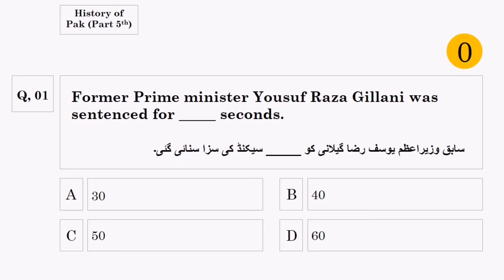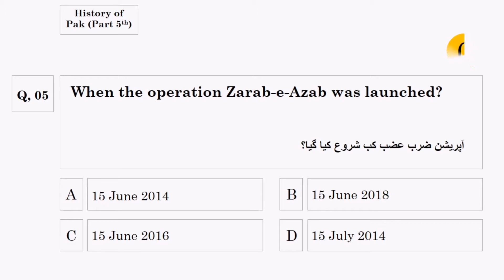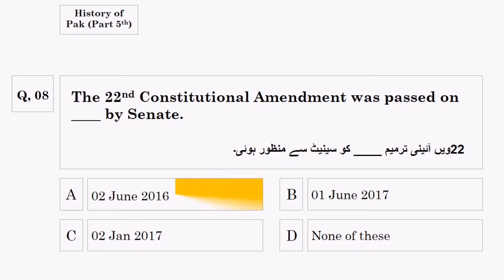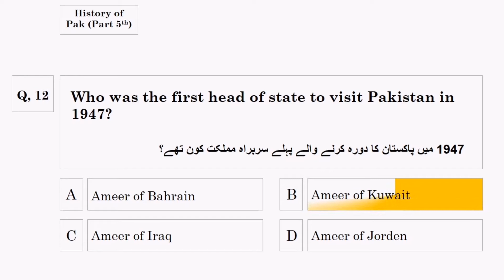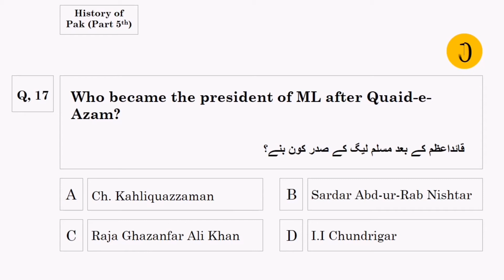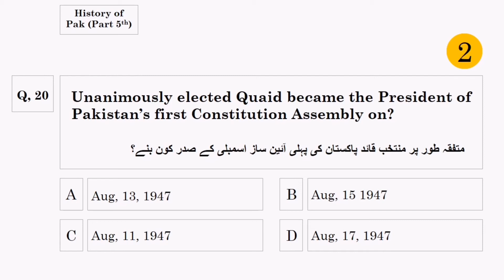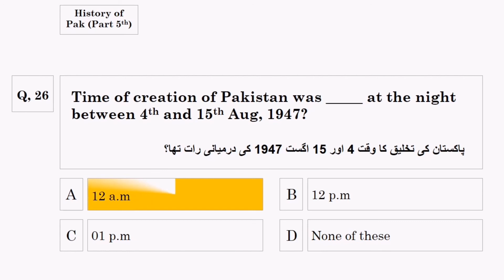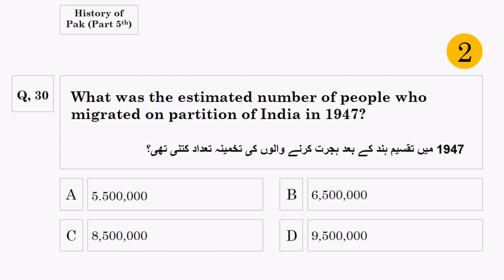Pak history mcqs| Pak history knowledge| Pak history from 1947 to 2022.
AOA,

Welcome back to my Learn Jobs MCQS channel.

In this video, we have collected the most repeated MCQs from all job tests. we're trying to train you for all jobs, competitions and other exams. Pakistan history MCQs are a permanent part of competitive exams that's why watch the full playlist and learn all important MCQs.

MCQs included!!

1) Former Prime minister Yousuf Raza Gillani was sentenced for _____ seconds.
2) Who became the caretaker Chief Minister of Punjab before the 2013 General Elections?
3) The General Elections of 2013 were held on which of the following dates?
4) Who became the Prime Minister of Pakistan after the 2013 General Elections?
5) When the operation Zarb-e-Azab was launched?
6) Operation Rad-ul-Fasad was launched by the security forces of Pakistan on _____.
7) The 21st Constitutional Amendment Bill was signed by the President of Pakistan on?
8) The 22nd Constitutional Amendment was passed on ____ by Senate.
9) Under the 22nd Constitutional Amendment the powers of the Election Commission of Pakistan were transferred?
10) When did Lord Mountbatten announce the partition plan?
11) Who was the last Governor of undivided Punjab?
12) Who was the first head of state to visit Pakistan in 1947?
13) Identify the first opposition party of Pakistan? It was founded by Abdul Hameed Bhashani in 1950.
14) National anthem was written by Hafiz Jalundri in Charaghe Sahar in Sinf of?
15) Who composed the music for the National Anthem of Pakistan?
16) Flag of Pakistan was designed by?
17) Who became the president of ML after Quaid-e-Azam?
18) Who laid down the foundation stone of the Quaid’s Museum?
19) Which airline helped the movement of 35000 people from Pakistan to India between Oct. 20 and Nov. 30, 1947?
20) Unanimously elected Quaid became the President of Pakistan’s first Constitution Assembly on?
21) Pakistan was admitted as a Member of the Food and Agriculture Organization of the UN.
22) U.S. embassy in Karachi was established on?
23) The first US ambassador to Pakistan ____ was appointed on Sep 20, 1947.
24) Who was the British Prime Minister at the time of the partition of India?
25) The withdrawal of the British Power from India was announced in June  1947 in which it was determined to withdraw from India by?
26) Time of creation of Pakistan was _____ at the night between 4th and 15th Aug 1947?
27) Who for the first time announced in English “This is Pakistan Broadcasting Service” at the time of the creation of Pakistan?
28) Egypt announced its recognition of Pakistan on?
29) Pakistan applied for membership in UNO on?
30) What was the estimated number of people who migrated after the partition of India in 1947?

Artist
Squadda B